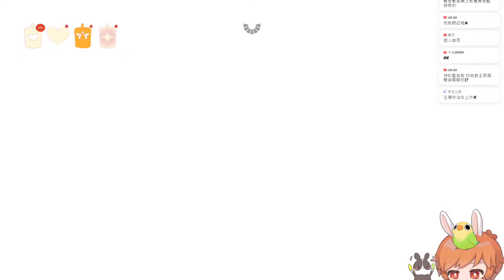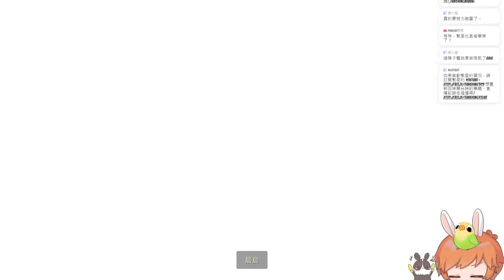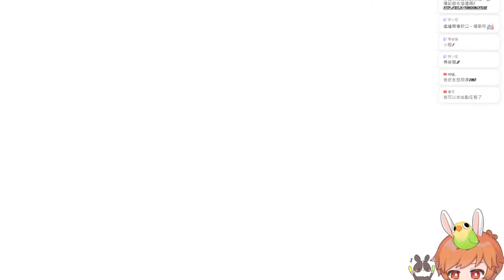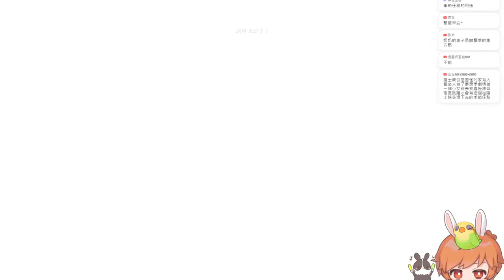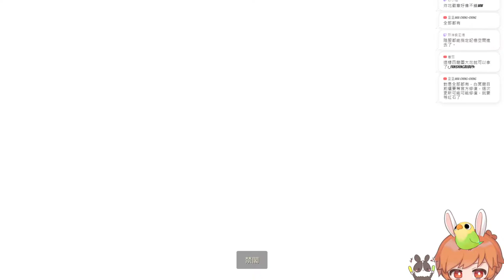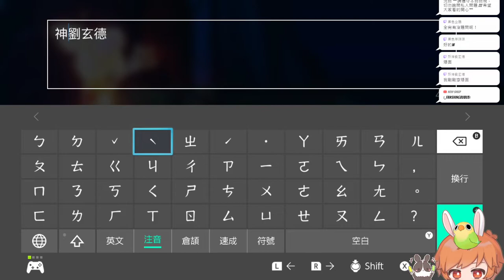【繁星】週六光遇 2022 10 22